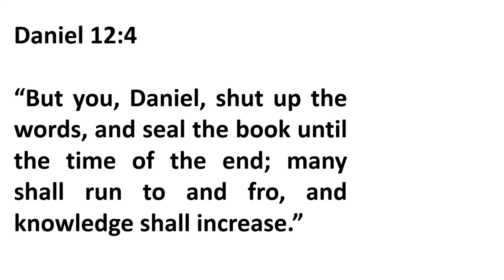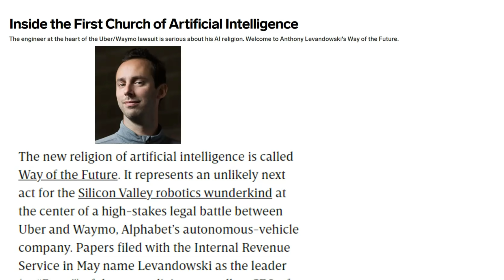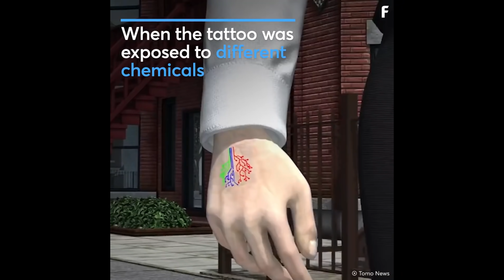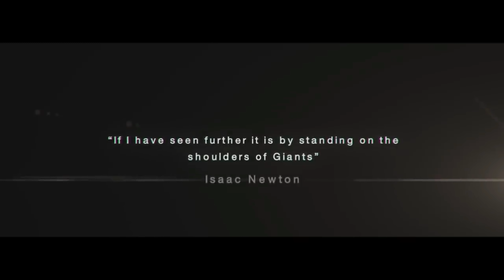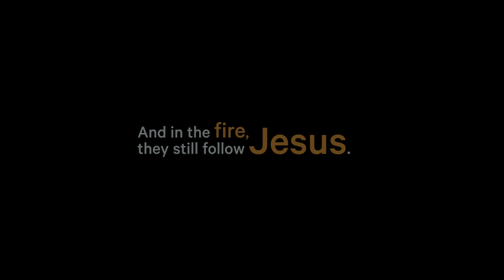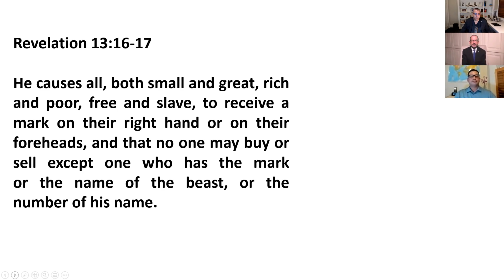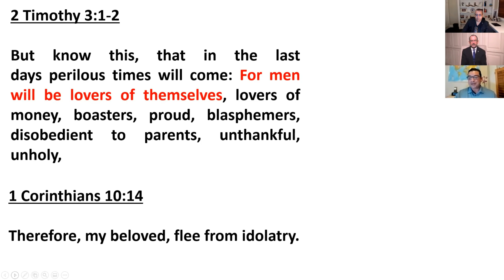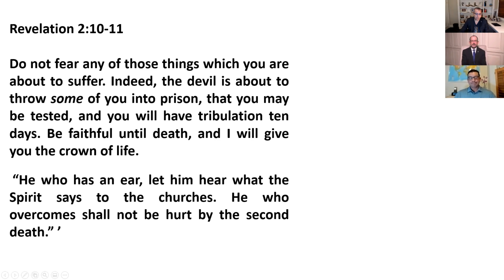The Rise of Artificial Intelligence & the Enslavement of People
Many thanks to Christian Barrionuevo and Baruch Korman from loveisrael.org for their warm invitation and this opportunity to share.